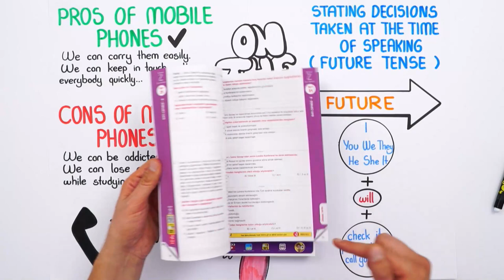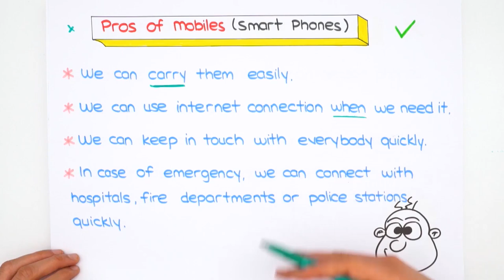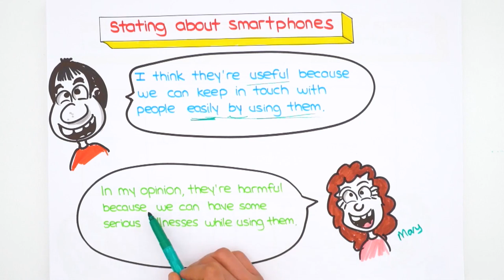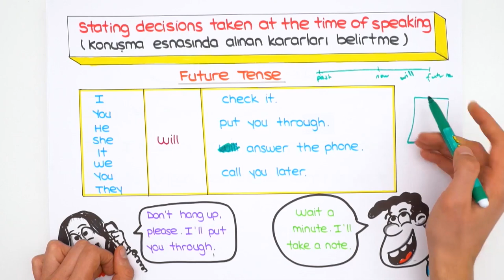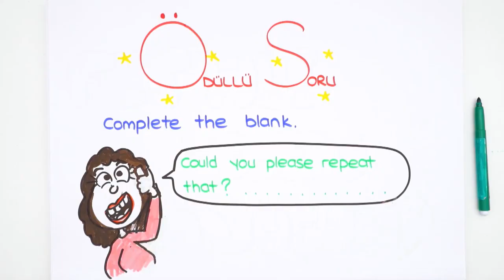On The Phone - 2 | LGS İngilizce #2022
Konuyu tekrar etmek ve sorularla pekiştirmek için👇
2022LGS Kampı tüm hızıyla devam ediyor! Sene boyunca canlı yayınlar, yeni nesil soru çözümleri, kamplar, LGS Günlükleri ve motivasyon videoları ile seninleyiz! Bugünkü dersimiz, İngilizce dersinin en önemli konularından "On The Phone - 2". Hazırsan serüvenimiz başlıyor🚀